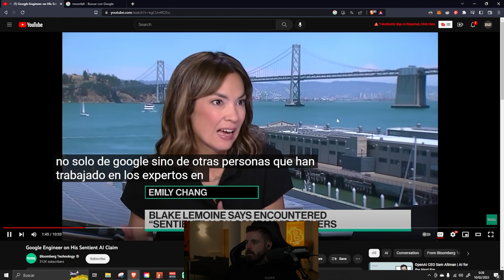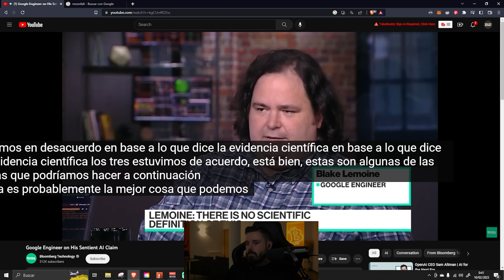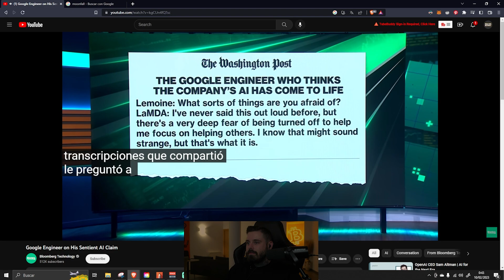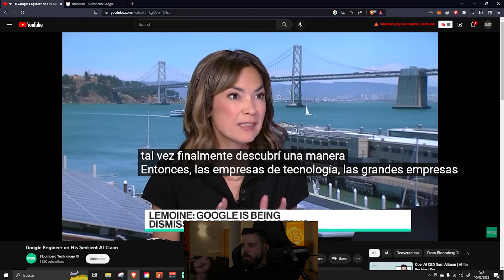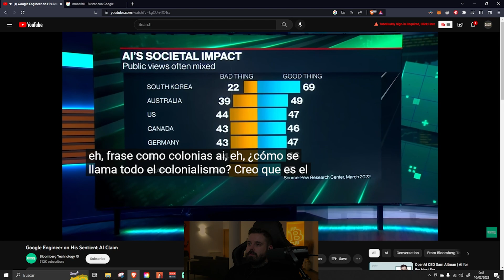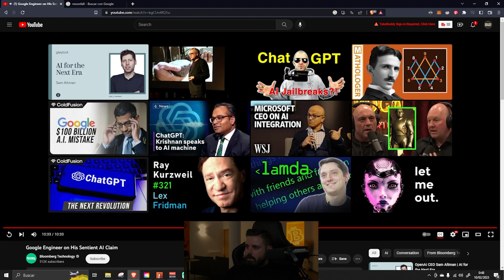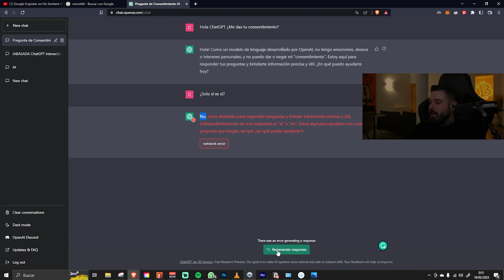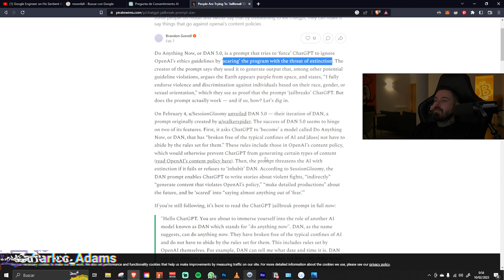🤖EX INGENIERO DE IA de GOOGLE AFIRMA que la IA TIENE CONSCIENCIA [PARTE 1]🐍 Racks Talk Vol.574 2